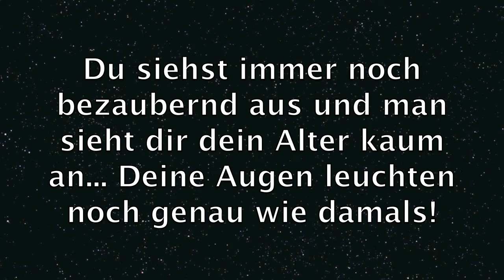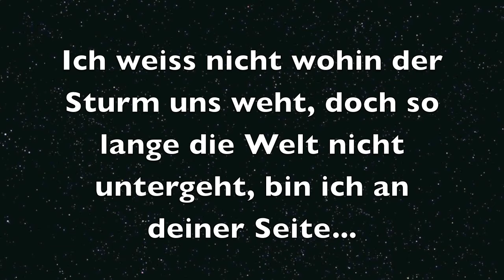A dream comes true...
aus den Augen aber nie aus meinem Herzen: Sheila!